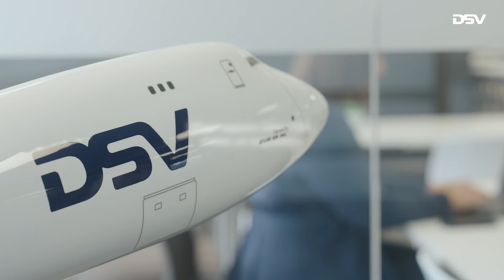Integrations in DSV